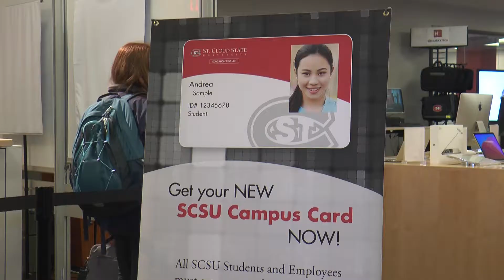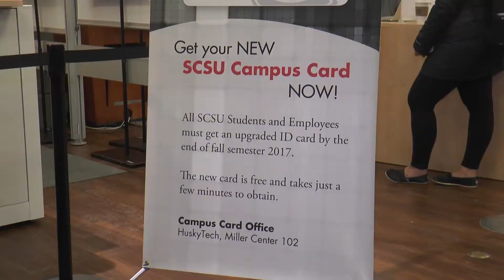St. Cloud State Campus Card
Reporter package about the impending deadline for students and faculty on the St. Cloud State campus to get their new campus card.